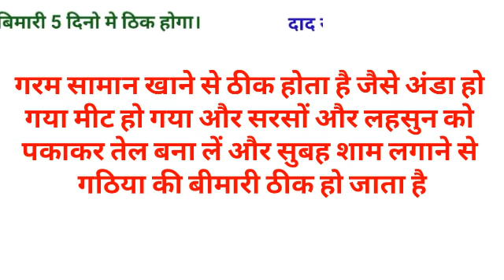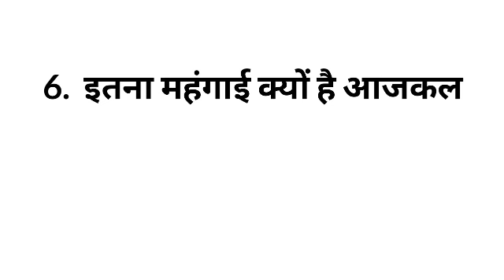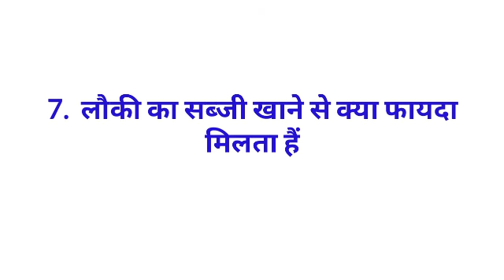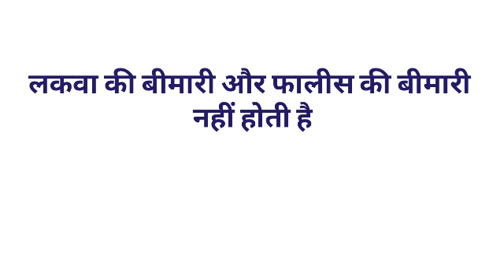Gk का 35 मजेदार सवाल || Gk Questions and Answers for competitive exams || interesting gk